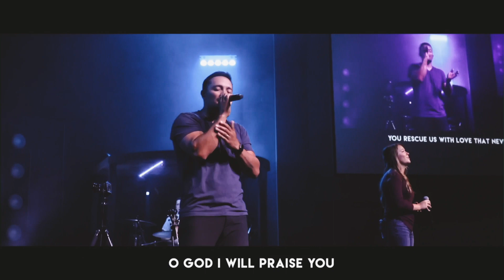who is like the lord || WORSHIP MOMENTS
NEXT STEPS
Have you made a decision to follow Jesus? You may be wondering what’s next on your journey. We want to help! Let us guide you to your next steps in your walk with Christ

ABOUT GRACE COMMUNITY CHURCH, MONTROSE CO
Grace Community Church is an upward- and outward-focused church that is rooted in the truth of the Bible. Our mission is to Love God and Love Others. We are earnest in our pursuit and love of Jesus, and genuine in our care for our community.
Wherever you are in life, you have a purpose. Grace Community Church wants to help you find your next step. Our hope is that your journey will include joining us live in-person

To support this ministry and help us continue to reach people all around the world